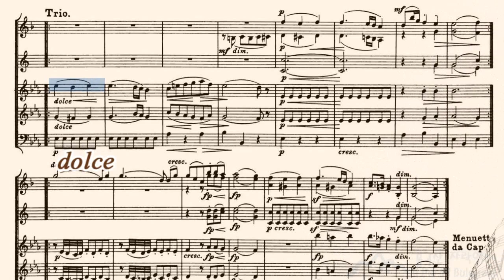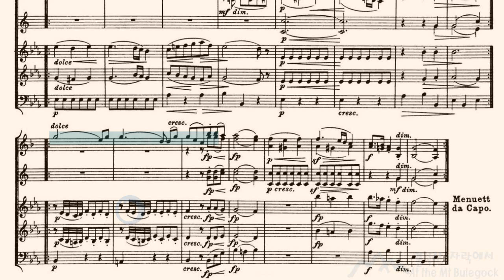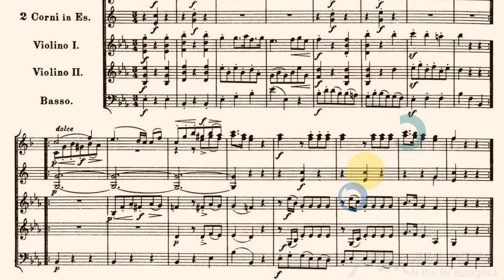베토벤 비엔나 춤곡 뫼들링거 5번 미뉴엣 / Beethoven 11 Wiener Tänze Nr. 5 Menuett 【음악 읽기】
【Reading music with the score】 악보와 함께 마음으로 듣는 음악

베토벤의 11개의 비엔나 춤곡(뫼들링 사람들) 5번 미뉴엣
Elf Wiener Tänze(Mödlinger), WoO 17
für 7 streich und Blasinstrumente
     Nr. 5 Menuett, Bestimmt in E♭ Major

Performers
     - Wiener Mozart Ensemble
     - Willi Boskovsky(conductor)/Archive.org
Score source
     - editor : Hugo Riemann